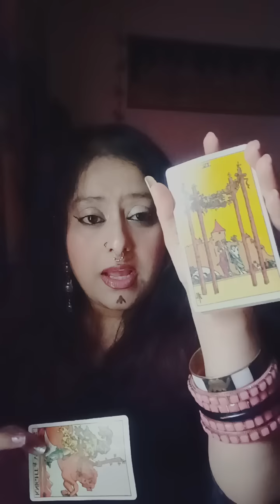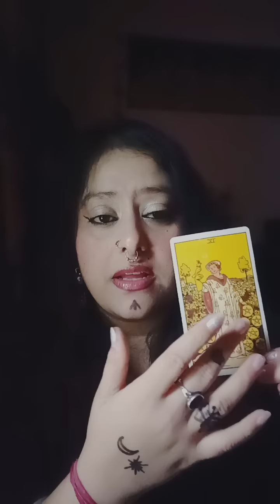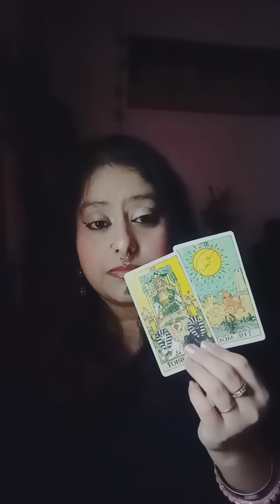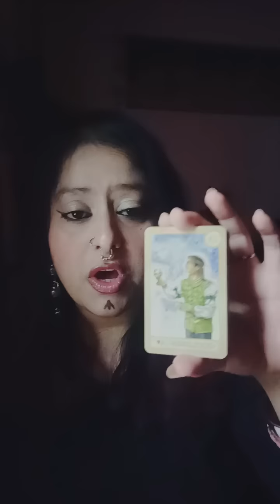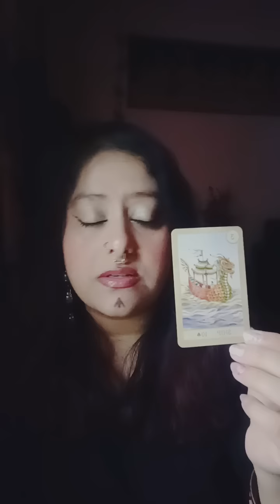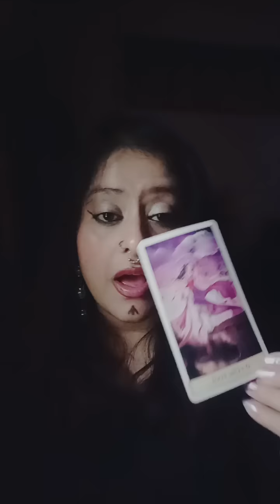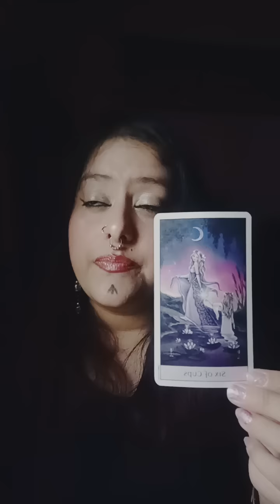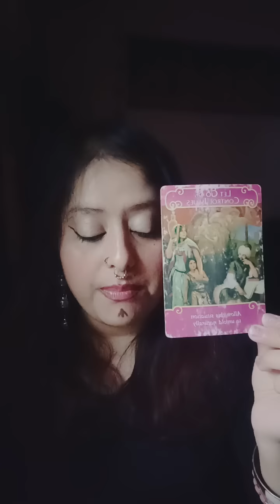Aquarius ♒~🧿Oh They Love you 💋 Egyptian miracle "Not in front But Will Be"🥰(July 2023)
HELLO WISHERS

MAINTAIN THAT.

WELCOME TO YOUR 👹Aquarius ♒~🧿Oh They Love you 💋 Egyptian miracle "Not in front But Will Be"🥰(July 2023)🧿🦋(HEART READING)"💞✨~🥁🌹twin flames, soul mates,🌹 connections🔮💓♥️ TIMELESS READING"(TWINFLAMES,SOULMATES,CONNECTIONS,DREAMZ,PASSION READING)